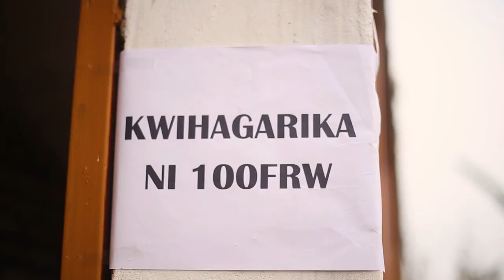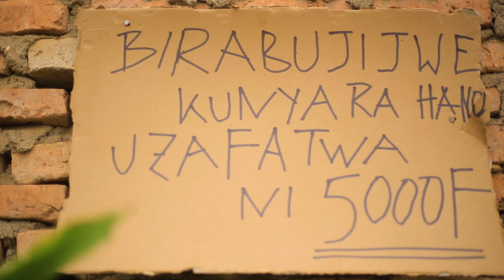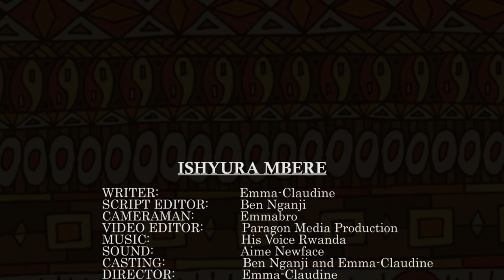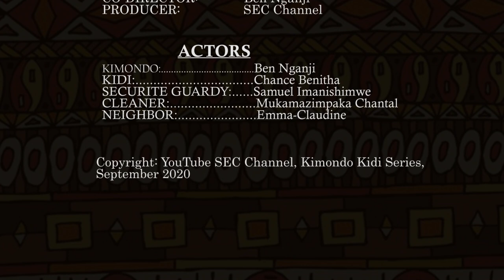KIMONDO KIDI SERIES Ep5:Ishyura mbere | Kimondo ahisemo kuzitahana! Aragerayo? | Starring Ben Nganji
Kimondo umugi uramunnyuzuye, none ahisemo kuzitahana. Arazigezayo? Kukira!

A Rwandan Movie: KIMONDO KIDI SERIES, EPISODE 5: Ishyura mbere!
Starring BenNganjiInkirigito and Chance Benitha
Genre